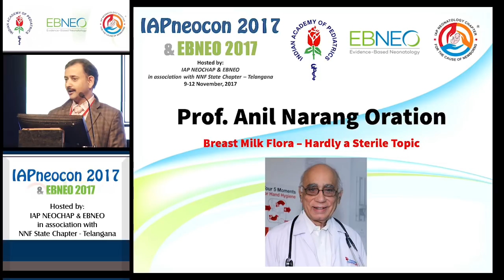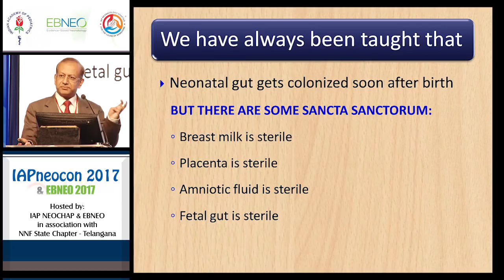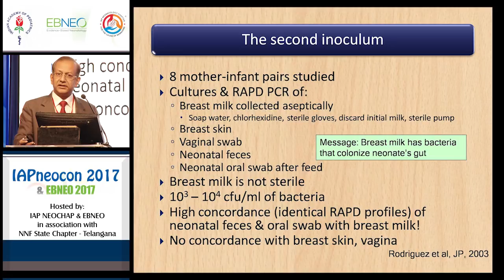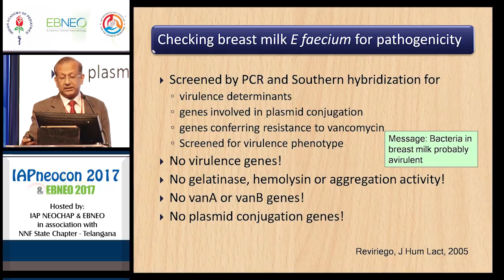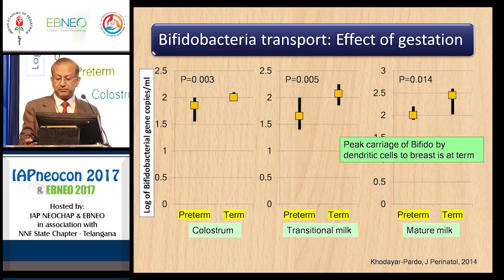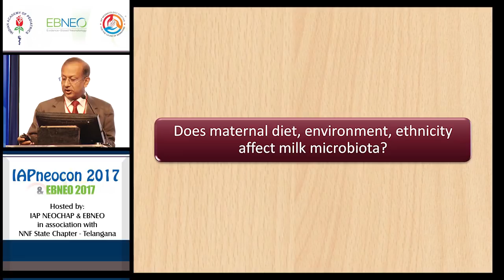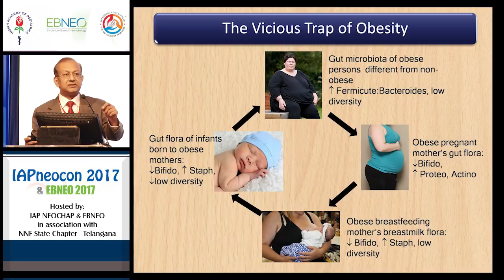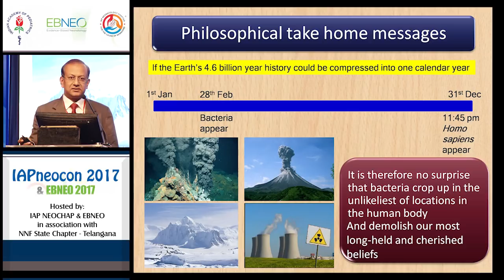Prof Anil Narang Oration – Dr Sourabh Dutta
This lecture was held in November 2017, at the 4th Evidence-Based Neonatology conference in Hyderabad, India.

The Society for Evidence-Based Neonatology (EBNEO) is a non-profit organisation with the vision that neonatal care should be firmly based on best available evidence.

In addition to the bi-annual conference, EBNEO publishes commentaries on published research. On Twitter, Facebook and Linkedin, EBNEO curates the best neonatology research.

Besides following the Society in social media, you can sign up for a membership on the EBNEO web site.